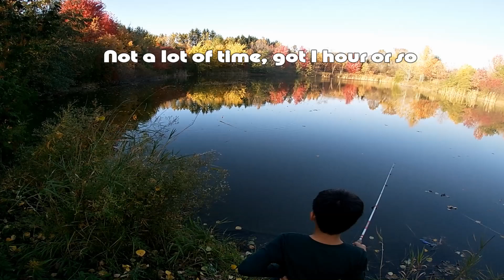Fishing a Hidden SECRET LAKE / Pond in the GTA! Surprising Results! LESS SCREEN, MORE Outdoors!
Ok are your kids having too much screen?  Get them out and explore.  In this episode I went to a local pond in the Greater Toronto Area (GTA) that my kid and I refer to as the SECRET LAKE.  We call it that because it is quite hidden.  Imperceptible from the street.  We discovered some new species while fishing in this body of water.  It was so much fun!